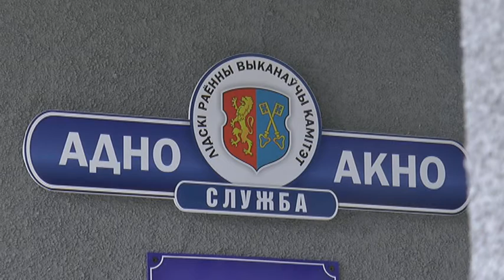Служба «одно окно» Лидского райисполкома работает в новых условиях